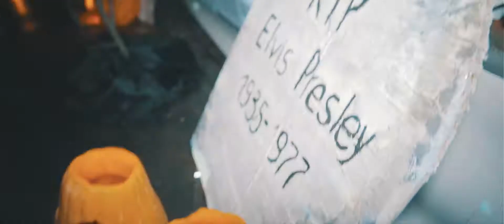DJ RICH-ART - Главный HALLOWEEN города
1 НОЯБРЯ
КИРОВ
ГЛАВНЫЙ HALLOWEEN ГОРОДА
GAUDI HALL
DJ TITOV PRODUCTION